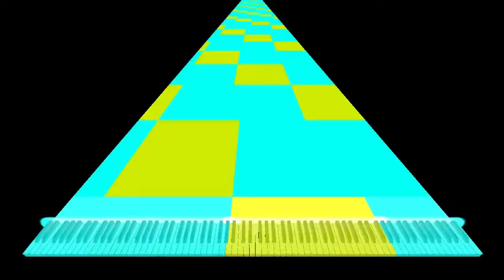[Nut MIDI] N14 ~ Wagner Ramos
Used Program: Zenith, FFmpeg, Clipchamp
Used Soundfont: KSP (No Pan FV)
Used Synth: Keppy's MIDI Converter (1,000 Voices)

This soundfont was made by KaleidonKep99, you can find it Hashtags (ignore): blackmidi midi nutmidi orangepaprika67 danidanijr dream2504 piano impossiblepiano notes bpm #2023